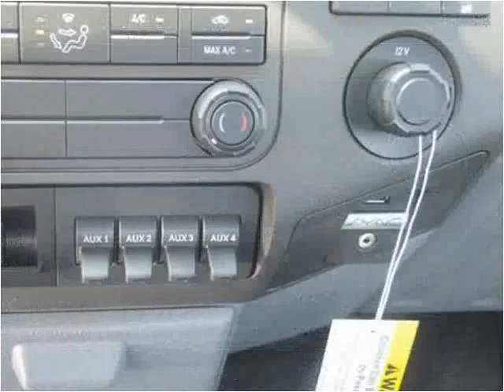2015 Ford F-450 SD New Cars Manassas VA